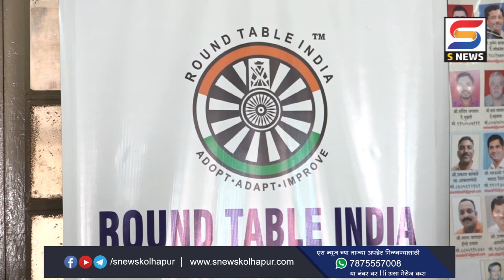राऊंड टेबलची शैक्षणिक विकासाला मदत